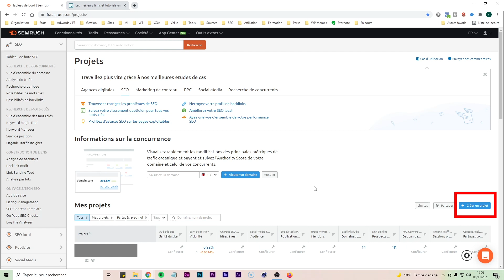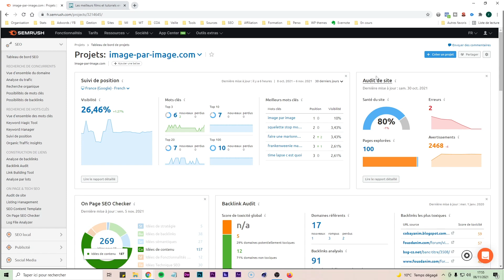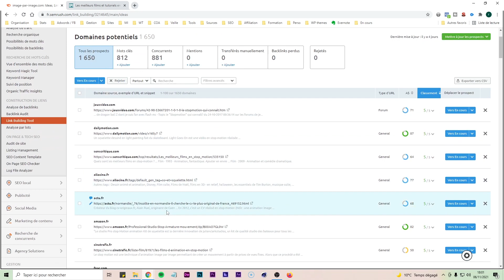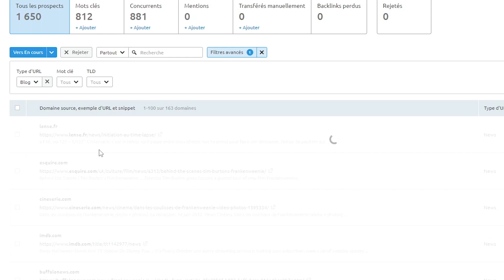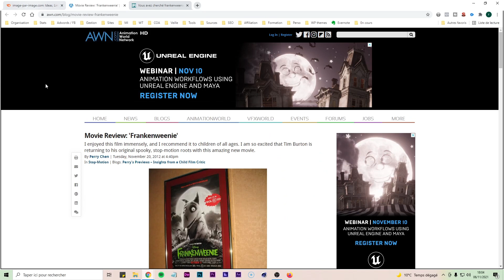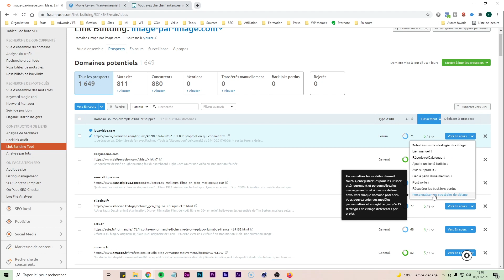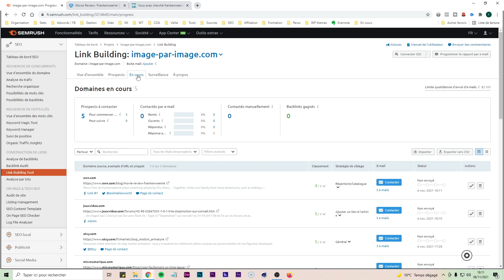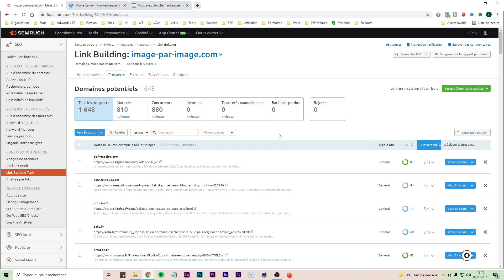SEO - Comment obtenir des Backlinks pour Booster votre Référencement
Vous aussi, suivez cette méthode pour booster votre référencement.
⬇️⬇️⬇️ PLUS D'INFOS ⬇️⬇️⬇️

Les backlinks sont essentiels à la qualité de votre référencement. C'est l'un des critères dont Google tient compte pour définir votre positionnement dans ses résultats de recherche.

Mais comment obtenir ces fameux backlinks ?
Comment identifier les meilleurs sites qui pourraient mettre un lien vers votre site ?
Et que pouvez-vous faire pour obtenir ce lien ?

Dans cette vidéo, je vais vous indiquer une stratégie simple et je vais vous montrer, avec Semrush, le meilleur outil SEO que je connaisse, comment la mettre en oeuvre.

Plan de la vidéo :
00:00 - Intro
01:27 - Créer un projet dans Semrush
02:10 - Le projet exemple
03:05 - Link Building Tool
03:48 - Les prospects
04:54 - Les filtres avancés
05:49 - Cas concret
05:54 - Comment gérer la liste
07:07 - Identifier les sites les plus qualitatifs pour des backlinks
07:45 - Transférer les pages choisies vers "En cours"
08:40 - Onglet En cours
09:02 - L'email
10:22 - Les modèles d'Email
11:12 - Choix d'une stratégie de ciblage
11:52 - Statuts des Emails
12:24 - Onglet Surveillance des backlinks
12:42 - Une méthode pour tout type de site
13:38 - Conclusion

▬▬▬▬▬▬▬▬▬  TOUTES NOS FORMATIONS   ▬▬▬▬▬▬▬▬▬▬

▬▬▬▬▬▬▬▬▬  SUIVEZ WEB TUTOS   ▬▬▬▬▬▬▬▬▬▬▬▬▬▬▬